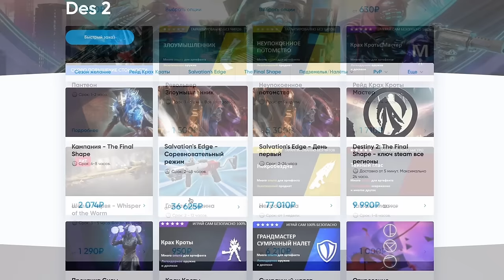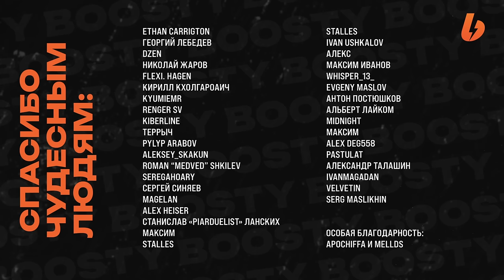Рейд "Грань спасения" - Второй этап: Рассеяние - Destiny 2: Финальная Форма